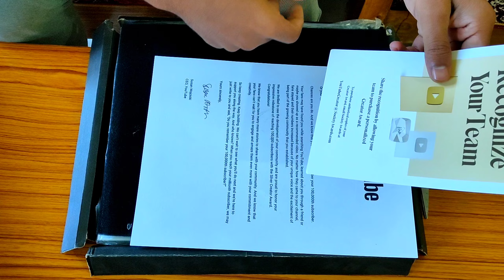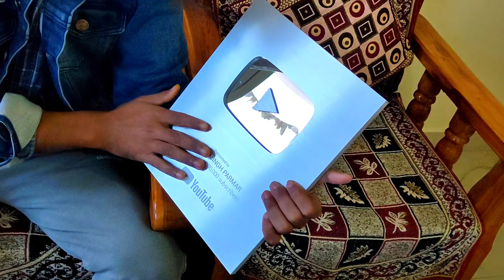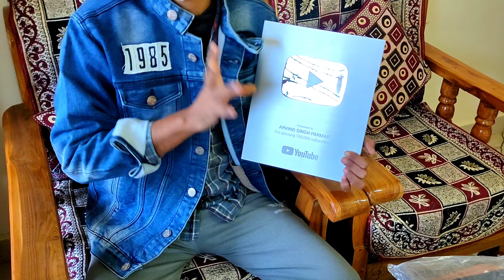FINALLY I GOT SILVER PLAY BUTTON😍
I UPLOAD DAILY AT 9:00AM

DEVICE NAME ; REALME X2  8/128GB